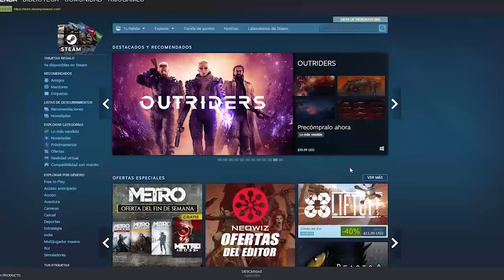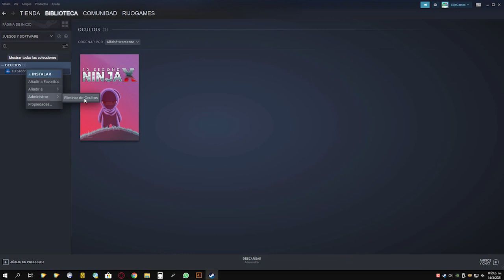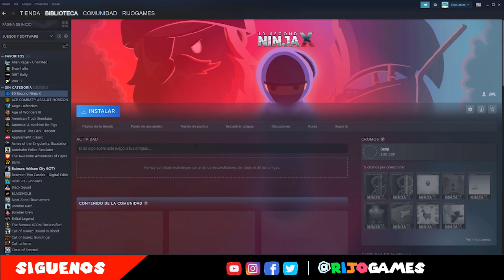Como OCULTAR UN JUEGO en Steam 👍 Quitar un juego de oculto ❎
Aprende como a ocultar un juego en Steam en tu biblioteca, también como quitar un juego de oculto / desolcultar y a conocer donde se ocultan los videojuegos.

📑 MARCADORES
0:00 Comentario inicial (Importante)
0:26 Intro
0:29 INFORMACION IMPORTANTE
0:56 Como ocultar un juego steam
1:24 Donde están los juegos ocultos
1:44 Como hacer visible un juego oculto